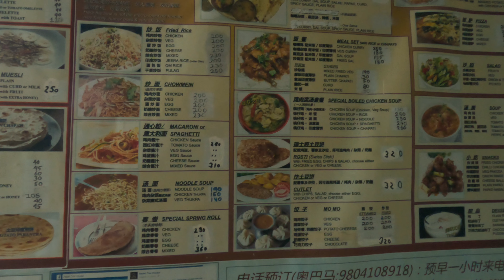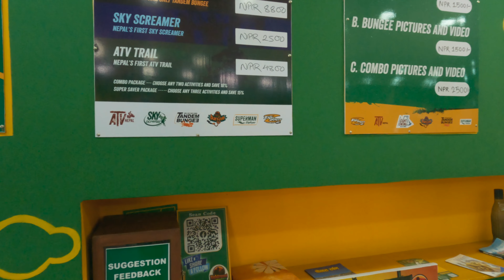Vlog 49 I Choose The ATV Experience And A Tour Of My Pokhara, Nepal Top Floor Room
In this episode I give you a tour of one of my favorite rooms so far in Pokhara, Nepal. I asked a few questions of the Manager because he was just so good at customer service and I was curious about his past experience.

I found some good food at a little place called Asian Tea House
But I was so hungry I probably didn't order as good as I should have. Next time I will have to try it again. It's down a little alley with just a small sign out front. Easy to miss, but the food was really good, and the lady cooking was super nice.

Then I went down the street and signed up for the ATV tour. I thought about the Zip Line but it's only like a 3 minute ride. The ATV tour seems like a better and longer experience. I definitely still want to do the Zip Line another time.

Next episode will be The ATV tour and some unique first time food for me.